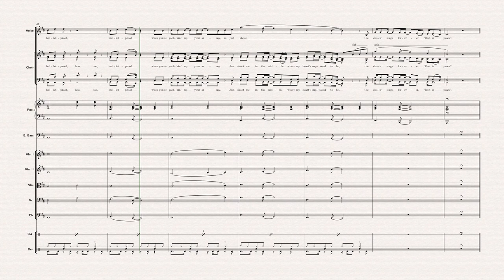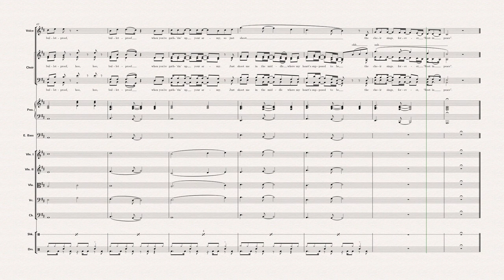Dotter – Bulletproof (Arranged by Pascal Wilfer)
Words and Music by Dino Medanhodzic, Johanna Jansson & Erik Dahlqvist
Arranged by Pascal Wilfer